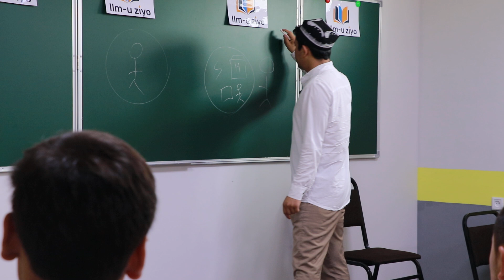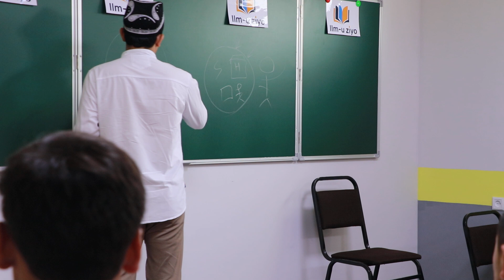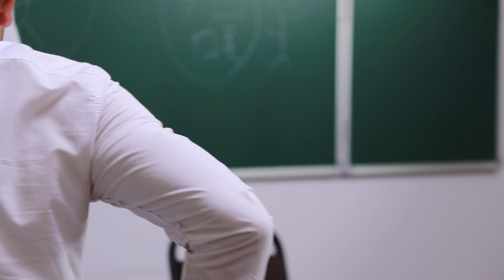МУХАММАД АЛИ ЭШОНКУЛОВ БИЗНЕС КАШКАДАРЁДА ||MUHAMMAD ALI ESHONQULOV BIZNES QASHQADARYODA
Assalomu alaykum
(video haqida)
(musiqa)
Ijtimoiy tarmoqlarimiz !
Videolarimiz sizlarga maqul kelayotgan bo'lsa hursandmiz.

Hurmat ila

SHoX VlogS